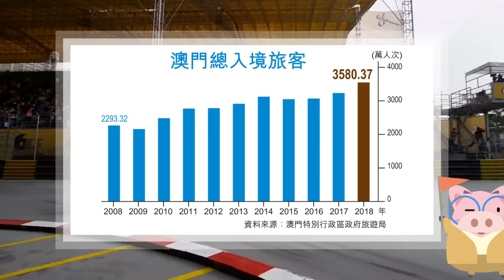發掘官方數據 捕捉投資機遇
初哥投資做功課，分析數據當然重要，而喺芸芸數據當中，官方公布數據算是最可靠的一手資料來源。以投資澳門博彩股為例，要研究行業形勢，則可留意月度賭收及訪澳旅客數據。